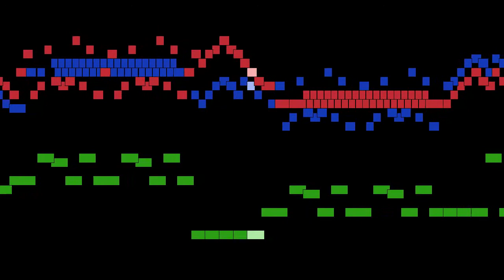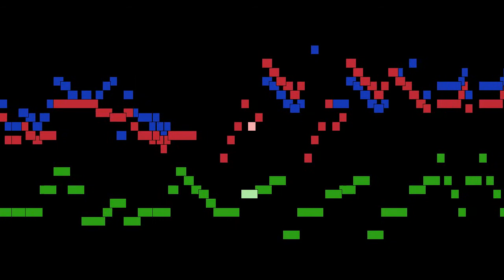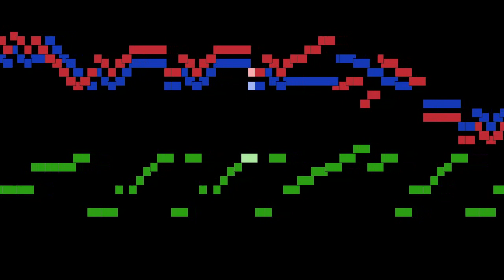Johann Sebastian Bach - Sonata in E flat major, BWV 1031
Sonata in E flat major, BWV 1031, from Sonatas for flute and harpsichord, BWV 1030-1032, by Johann Sebastian Bach, with animated score.